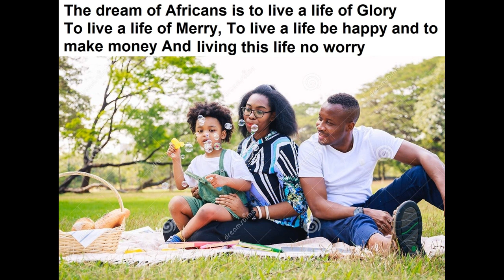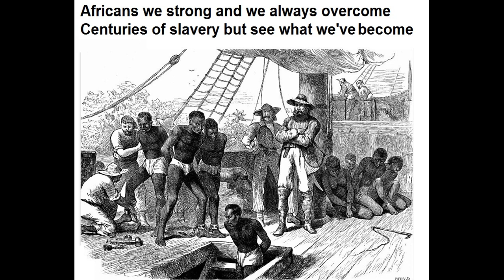African Dream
African Dream is one of the most recognisable songs,. “The song symbolises going back to your roots and personifies hope and unity. It reminds us of the fact that we must live our dreams and that the sun will shine again. We are all together in this difficult time.